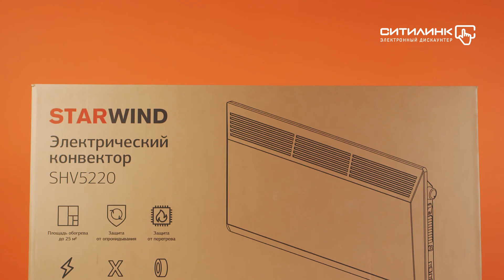Обзор конвектора STARWIND SHV5220 | Ситилинк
Товар: [#1387135]